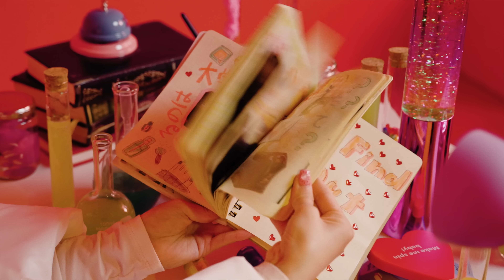乃紫 (noa) - 全方向美少女 【Official Music Video】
美しく進化することを諦めない全ての人へ

Cast:
Rebecca F
Alex R
Directer：乃紫
Management：MR8
Videographer・Edit：Yuki Sato

協力：株式会社タカラトミー

【乃紫 Zepp Tour 2025】
🎟️チケット先行受付中💁‍♀️

🗓️LIVE SCHEDULE

Zepp Fukuoka (福岡県)
2025年4月13日(日)
16:00開場／17:00開演

Zepp Nagoya （愛知県）
2025年4月19日(土)
16:00開場／17:00開演

Zepp Namba (OSAKA) （大阪府）
2025年4月20日(日)
16:00開場／17:00開演

Zepp DiverCity (TOKYO) （東京都）
2025年4月27日(日)
16:00開場／17:00開演